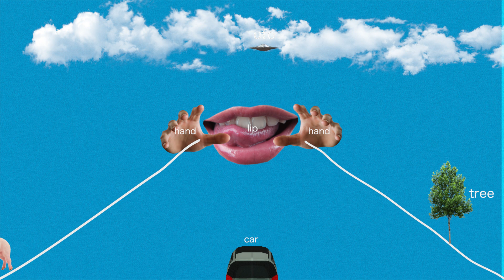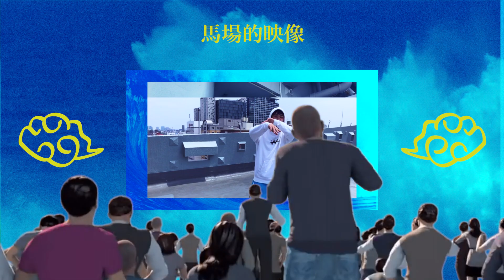VaVa - Blue Sky -Good Ending Orchestra- (Official)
"Blue Sky -Good Ending Orchestra-"
from Album "low mind boi" (SMMT-96)
Produced by VaVa
Directed by VaVa
Photographed by hannah montana

Artist : VaVa
Title : "low mind boi"
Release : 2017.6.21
Label : SUMMIT
No. : SMMT-96 / XQMV-1006

1. My Shit
2. low mind spaceship *PV
3. New Season
4. 杉並地区
5. SUPER VAVA pt.2
6. Time Walker
7. Another One
8. Other Side
9. Changed at Oct.
10. Aroma Rich
11. 混沌としたCity
12. Blue Sky -Good Ending Orchestra- *PV
13. Keep All

All Produced by VaVa